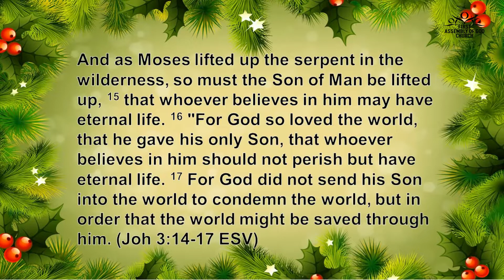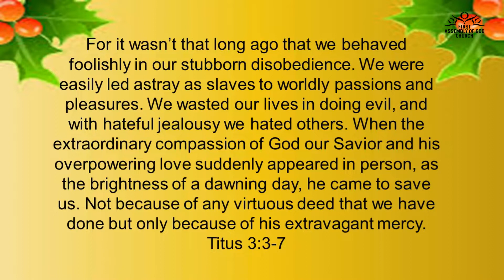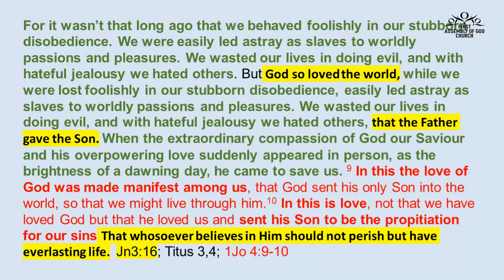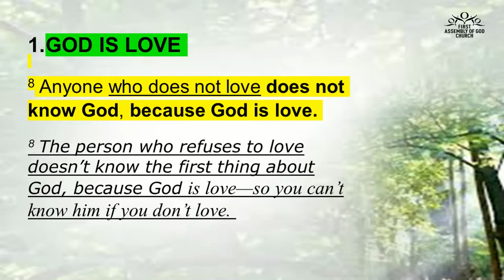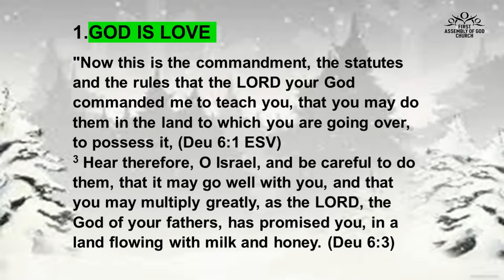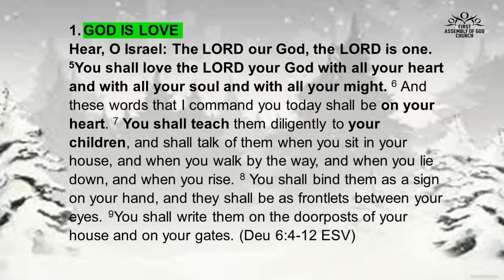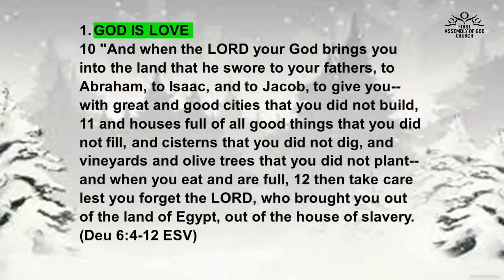When Love Came Down | Rev. Gavin Cunningham